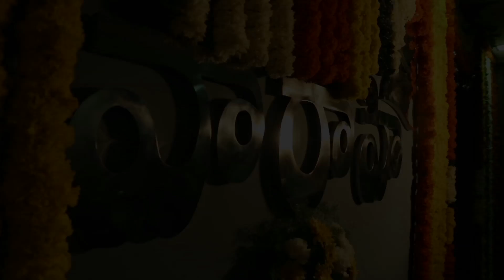Chiranjeevi Son In Law Kalyaan Dhev Debut Film Launched | Mega Star || OneVision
Watch Chiranjeevi Son In Law Kalyaan Dhev Debut Film Launched